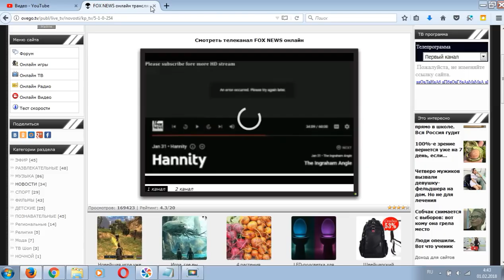Hannity 13118 Breaking news Fox News January 31,2018